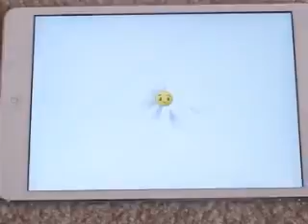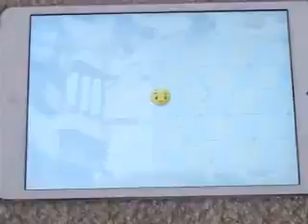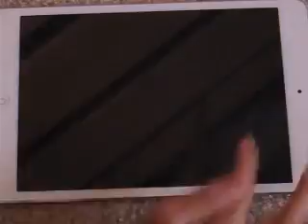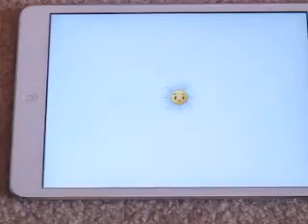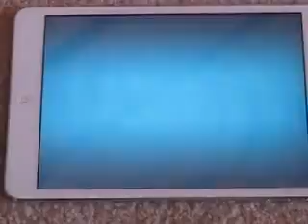Plants vs Zombies 2 Ep 8